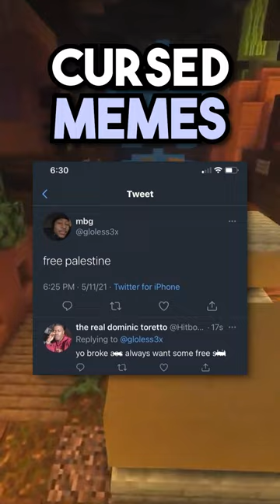Cursed Memes From The Backrooms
Best cursed memes in 2023 that are actually funny. These are the most cursed memes. These hilarious memes will probably make you laugh!

Inspired by Evakz, Mind Brilliance, ImShiba, Cardogjones, VaazkL and Joe Caine. We should collab :D